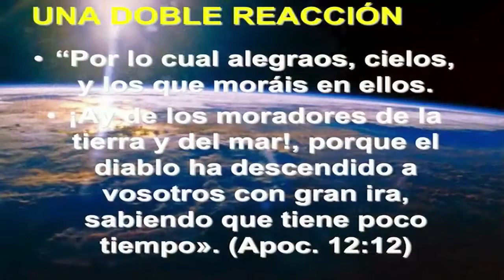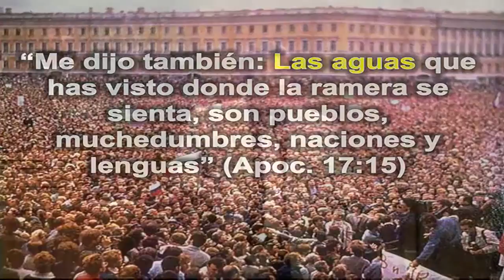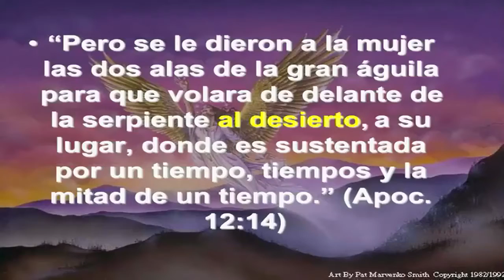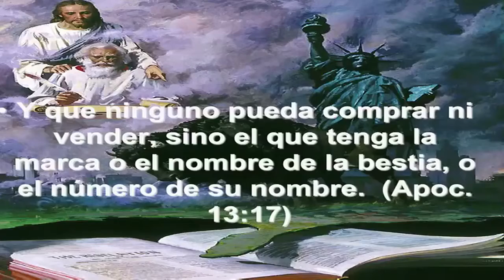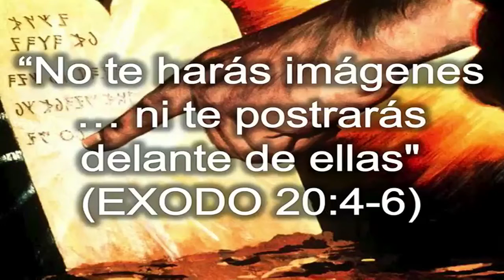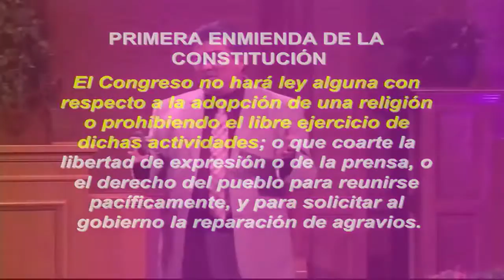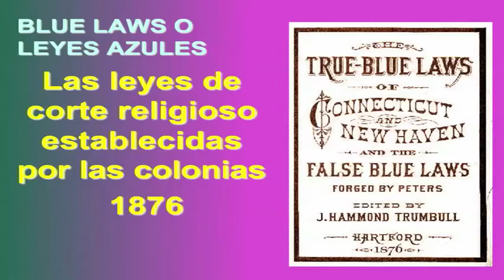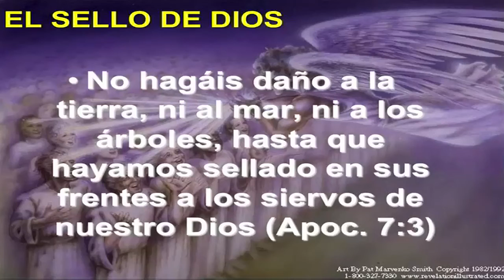5/14- La bestia de la tierra. Ptr. Carlos Quintana. DALLAS WEST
Serie EL EVENTO DE LOS ULTIMOS DIAS
Ptr. Carlos Quintana
Iglesia Adventista del Septimo Dia DALLAS WEST (Fundada en 1983)
Dallas, Texas